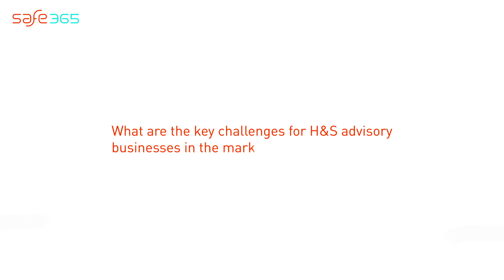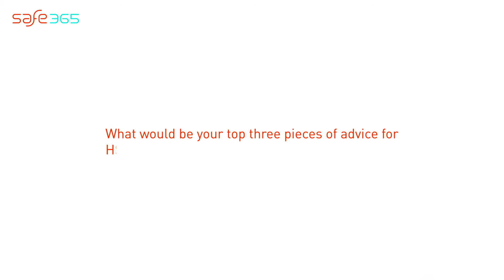Inspiration All | Safe365 Customer Stories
Inspiration All are a British health and safety consultancy, and have utilized Safe365 to provide more than a silver bullet, but instead a solution. Inspiration All have been able to make Safe365's simplicity a strength, not only for them, but also their clients starting the health and safety maturity journey.

Safe365 wants to transform the health and safety practices of businesses globally. A health and safety consultant in the cloud, we enable businesses to assess, manage and improve their health and safety performance – creating safer working environments for their employees.